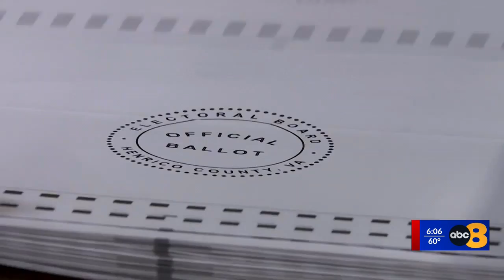Chesterfield, Henrico voters approve multi-million-dollar bond proposals: What's next?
Although provisional and mail-in ballots received after Election Day were still being counted as of Wednesday evening, multi-million-dollar bond proposals in Chesterfield and Henrico Counties garnered significant support at the polls.

8News spoke with Chesterfield's Deputy County Administrator for Finance and Administration, Matt Harris, and his counterpart in Henrico County, Brandon Hinton, about the next steps in each locality.